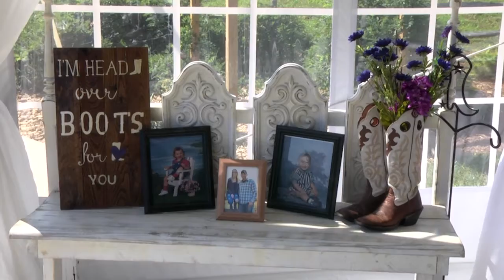Leeann & Shawn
Highlights from Leeann and Shawn's wedding